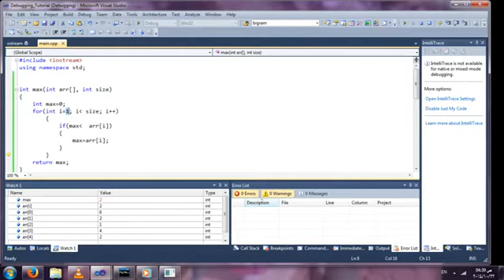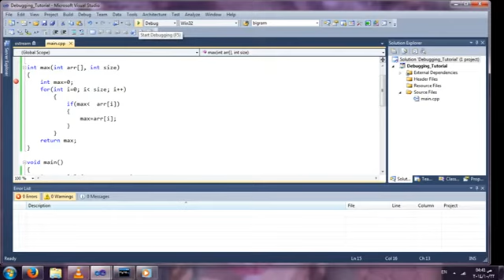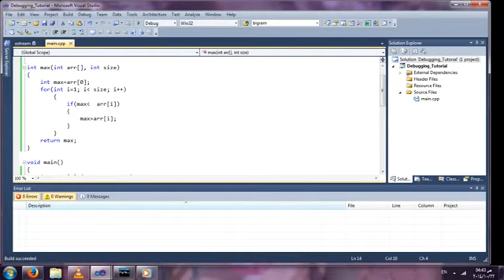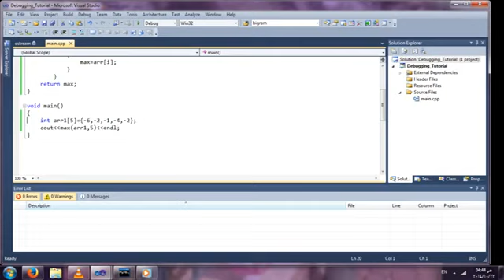Debugging c++ programs in visual studio